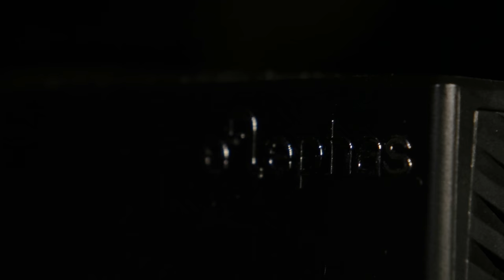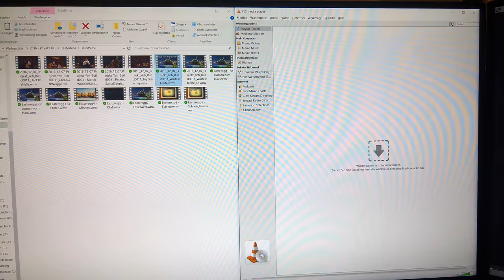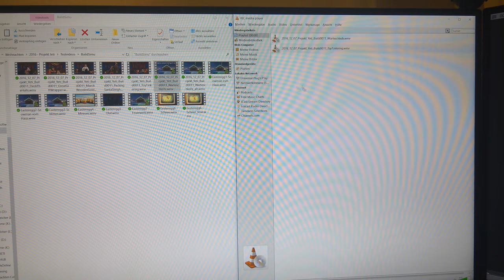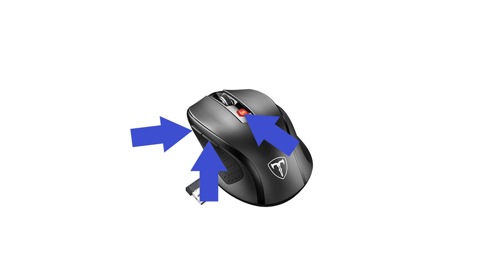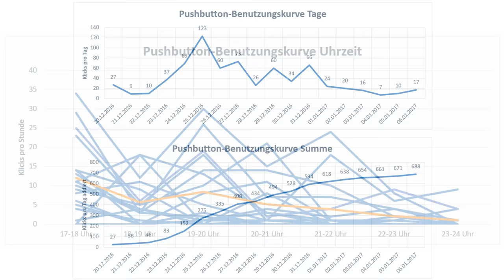Making-of: Weihnachtsfenster mit Push-Button und AtmosFX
Hey zusammen,
Hier kommt das Making-of zum Weihnachtsfenster 2016. Viele Spaß dabei.
Viele Grüße
Timo

Hauptaktion:
-AtmosFX - AtmosCheerFX Santas Workshop

Eastereggs:
-Minions
-Schneemänner
-Weihnachtsmann mit Schlitten (Silluette)
-Olaf von Frozen
-Pigeldy und Frederik

Grafiken vom Projekt: Die Grafiken die bei dem Projekt verwendet wurden stammen aus multiplen Quellen. Der Upload dient lediglich zu zur Veranschaulichung.